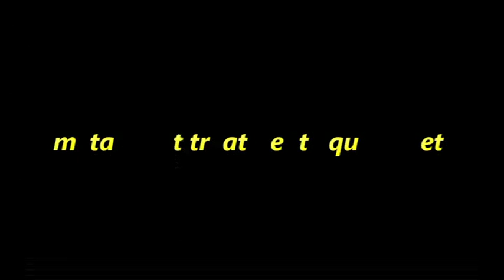metal heat treatment equipment